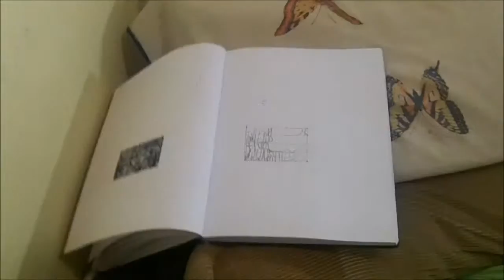Can't Be Bothered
This video and I are very similar in that we are both a mess.